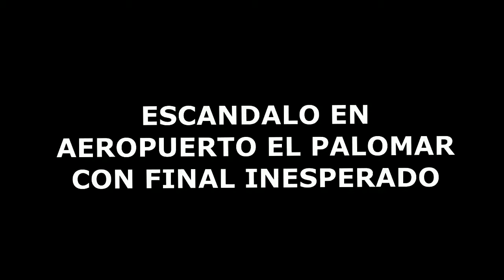ESCANDALO CON FLYBONDI AEROPUERTO EL PALOMAR